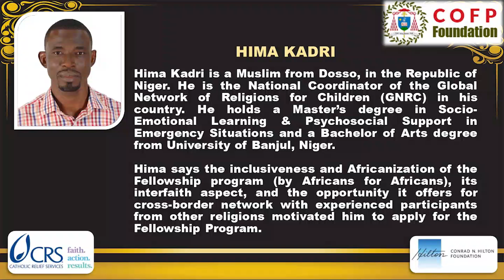Interview of Hima Kadri - COFP Fellowship (Module 1) 2023/2024